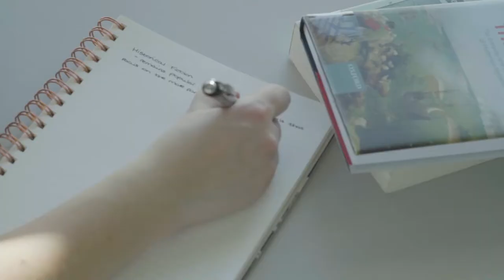MA Creative Writing - Kate's Story